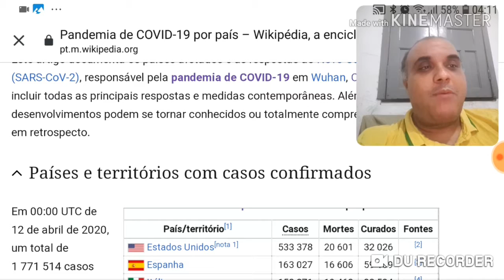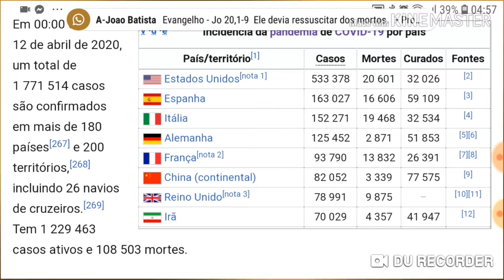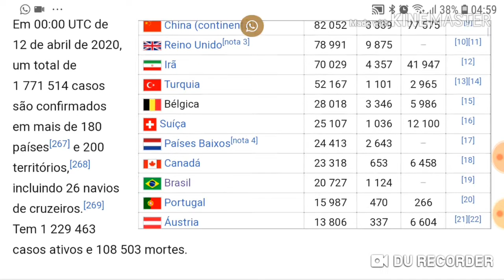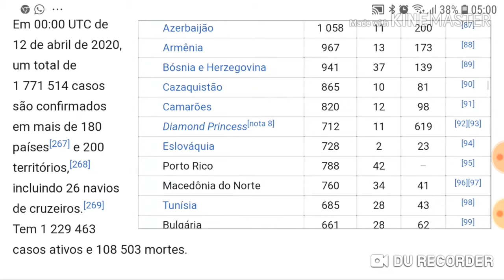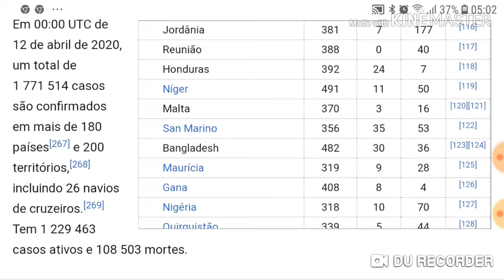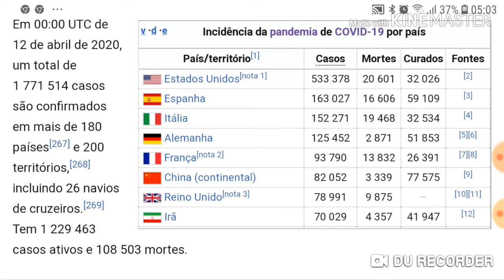Atualização dos números macabros do Covid-19 no Brasil e no mundo.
Atualização dos números macabros do Covid-19

Estados Unidos ultrapassam a Itália no número de mortos.

A Coréia do Norte  sacrificam os doentes , doentes são sedados e queimados .

A Coréia do Norte omite casos e recusa ajuda internacional.

O Brasil ultrapassa os 1000 mortos pelo covid-19.